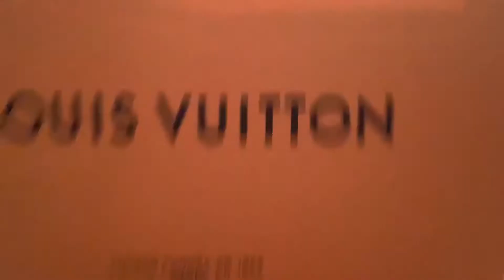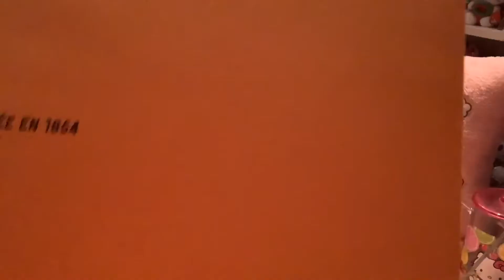Unboxing of my new Louis Vuitton Montsouris PM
Victoria is my SA of Louis Vuitton from Westfield Topanga Mall.  She is sooooooo helpful.
I got the. Monogram Empreinte Leather.